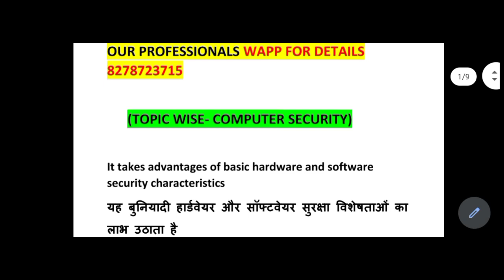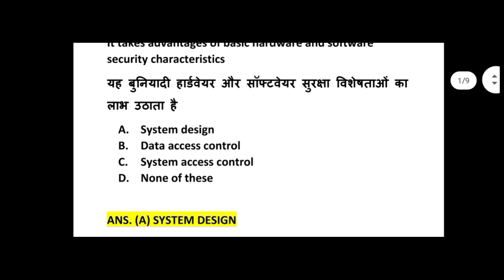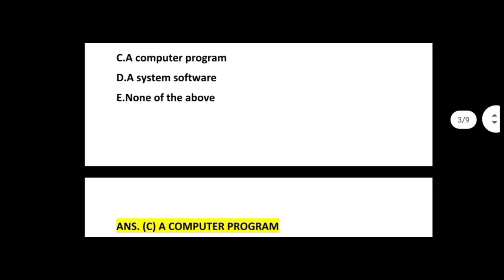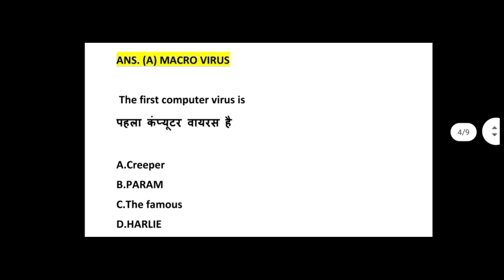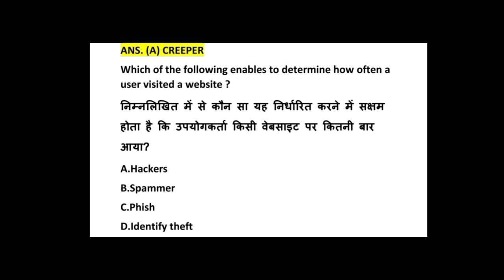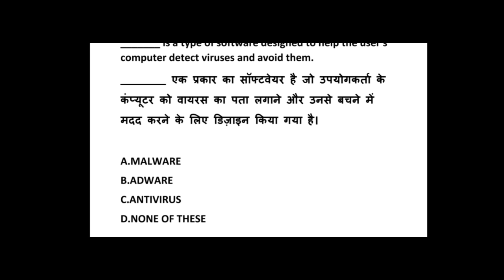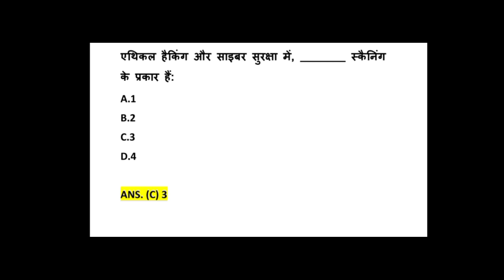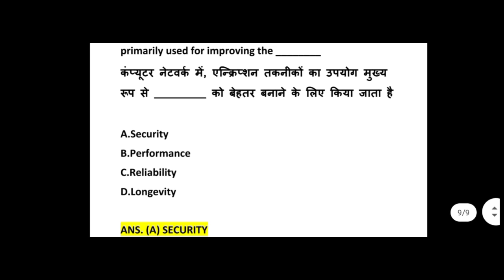HPSSC JOA IT POST CODE 817 || COMPUTER SECURITY TOP 20 QUESTIONS || जानिये आपको कितने आते हैं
🔴 जूनियर ऑफिस अस्सिटेंट के बिल्कुल फ्री टेस्ट लगाने के लिए आप हमें दिए गए नम्बर पर व्हाट्सएप कर सकते हैं ।
Whatsapp करते समय HP GK HUB  की टीम को यह जरूर बताएं आप फ़्री टेस्ट लगाना चाहते हैं।